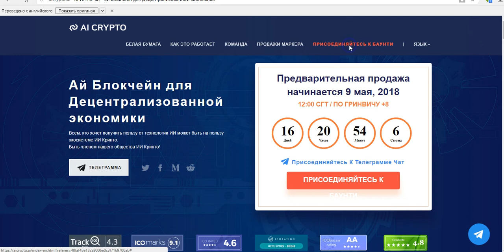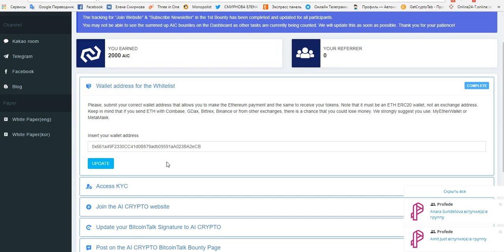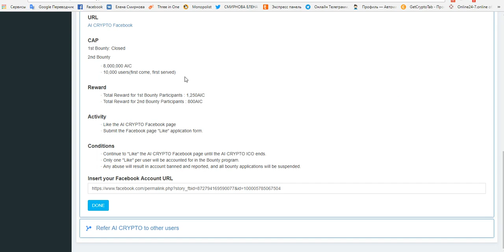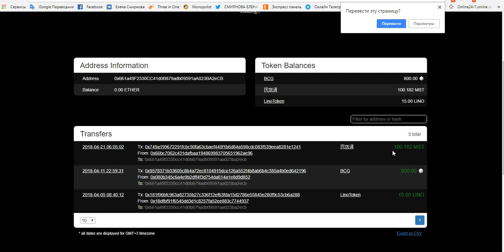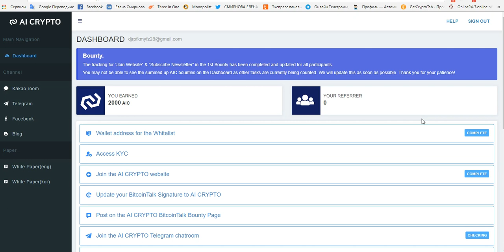Новая баунти! Al Crypto Получаем монеты!